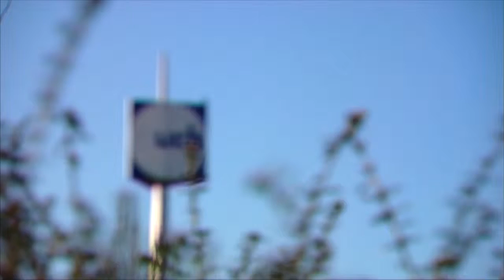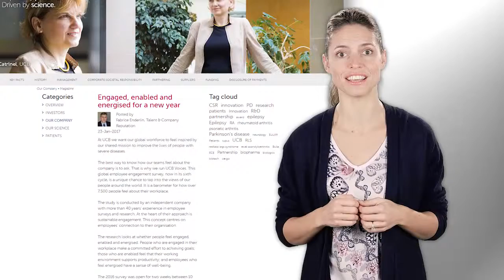UCB Voices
Our UCB Voices survey looks at whether our 7,500 employees feel engaged, enabled and energised.